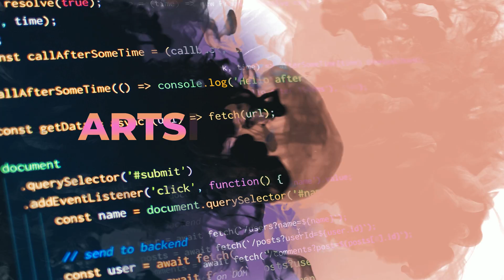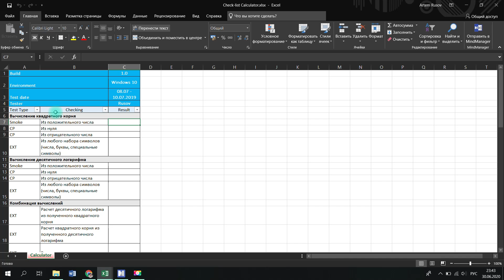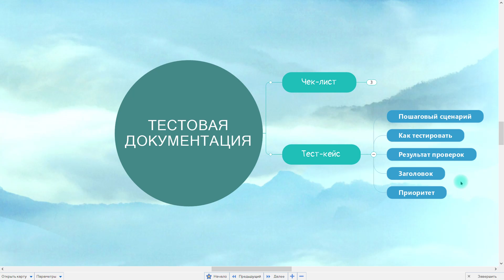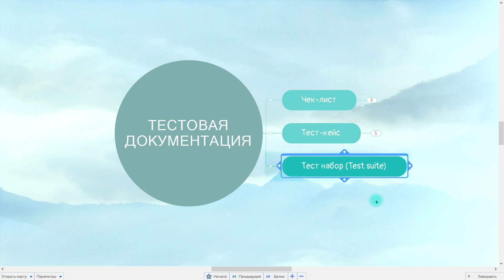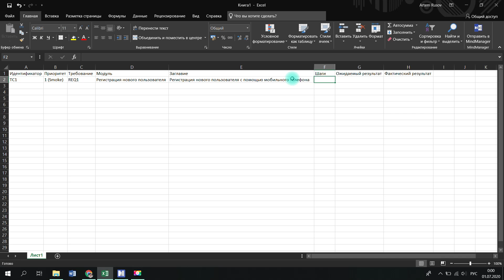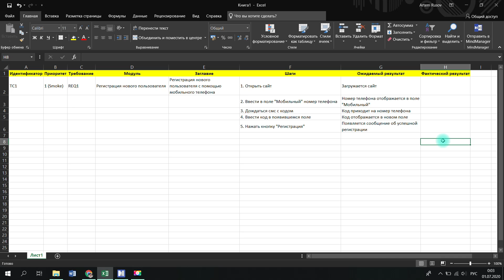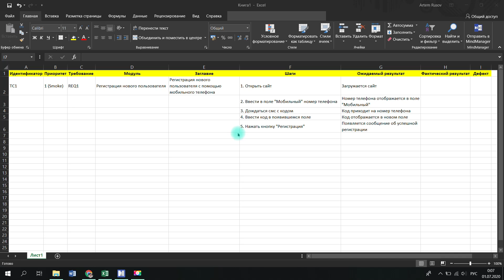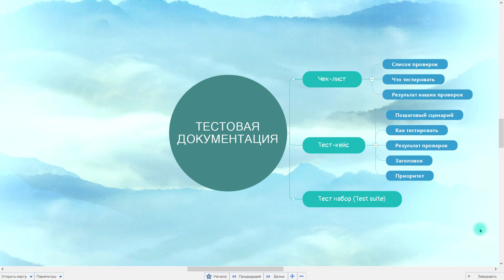Тестировщик с нуля / Урок 8. Тестовая документация. Чек-лист и тест-кейс в тестировании. Примеры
На данном уроке курса "Тестировщик с нуля" мы поговорим о такой тестовой документации, как чек-лист и тест-кейсы, на примерах научимся их создавать, а также рассмотрим основные атрибуты этих тестовых артефактов и критерии выбора для конкретного проекта. Подключайтесь к разбору этого вопроса, так как он очень важен для успешного прохождения интервью/собеседования на позицию тестировщика в любую компанию.

🎓 Хочешь стать тестировщиком с нуля?

📚 Все курсы, материалы и схемы:
➡️ Все мои продукты: rusau.net

P.S. Все таймкоды выпуска есть в описании 😉

00:00 - Начало
00:44 - Что такое чек-лист в тестировании?
01:19 - Пример реального чек-листа
03:31 - Что такое тест-кейс (Test case)?
04:45 - Пару слов о тест-наборе (Test suite)
05:20 - Шаблон тест-кейса, описание основных атрибутов
07:35 - Инструмента для управления тест-кейсами
08:48 - Практика. Как писать тест-кейс?
13:27 - Советы для собеседования
15:00 - Критерии выбора тестовой документации на проекте
17:26 - Итоги и анонс следующего занятия

Часть материалов была взята с ресурсов и не противоречит принципам добросовестного использования в части образовательного контента: